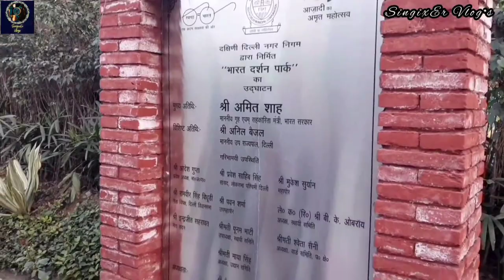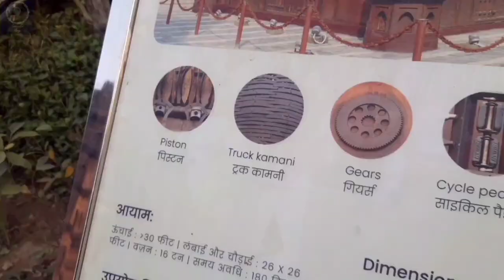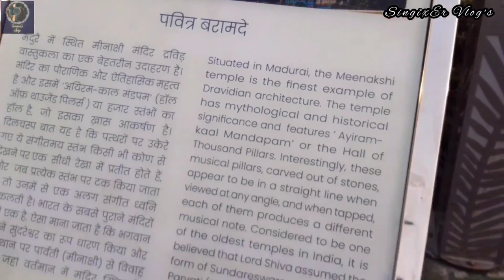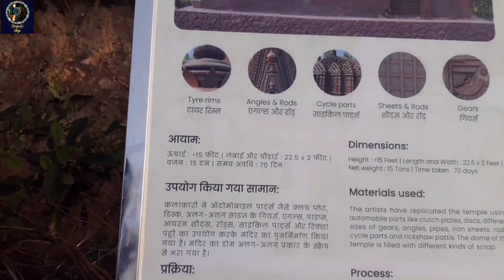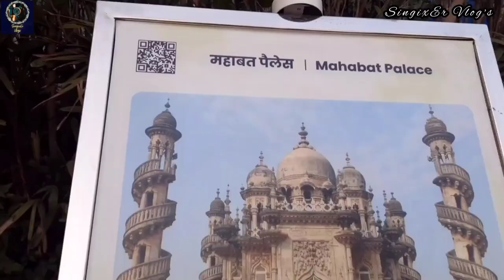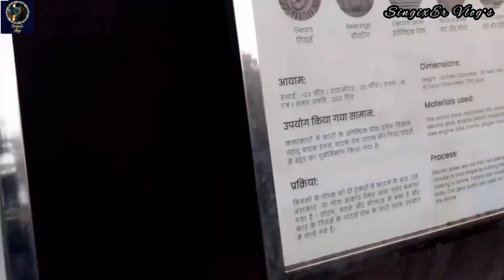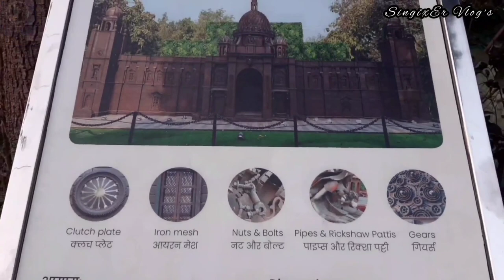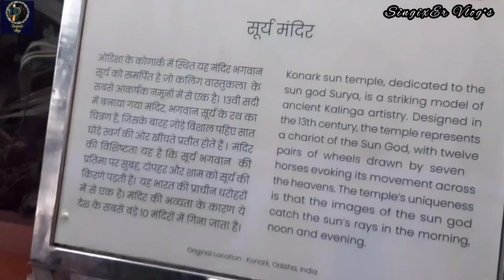Bharat darshan park Punjabi bagh Delhi | ticket ' timings | full details explained | SingixEr Vlog's